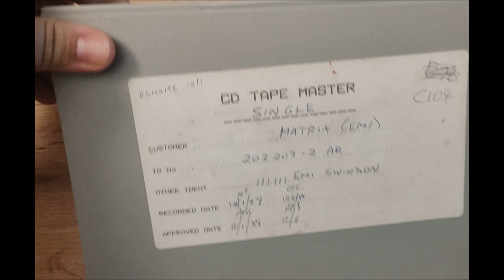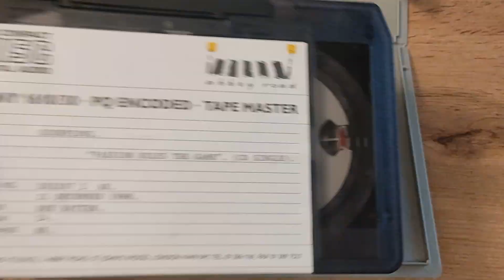The master tape of Scorpions - Passion Rules The Game single.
The u-matic master tape of Scorpions' 1988 single "Passion Rules The Game".

Read this article to understand what this thing is all about.

While reading this article you'll need to check the following links to fully understand the process.